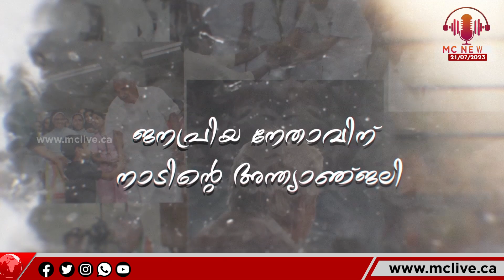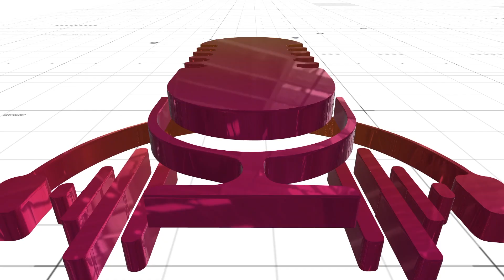ഹൃദയങ്ങളിലുറങ്ങി ഉമ്മൻ ചാണ്ടി | Oommen Chandy | Funeral | MC News | MC Radio